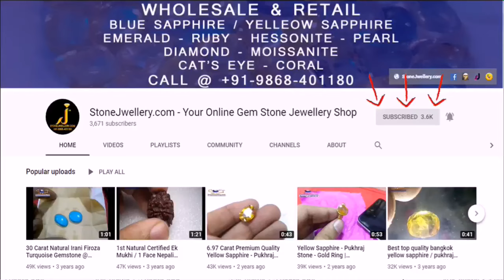30 RATTI NATURAL RED CORAL MOONGA GANESHA IDOL STONE | +91-9868401180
We are 100% genuine quality online retailer of all gemstones.
Cost of gemstone depend upon the quality, cut, color and availability.
We already successfully sold more the 15000 gemstone with happy and satisfied customers.